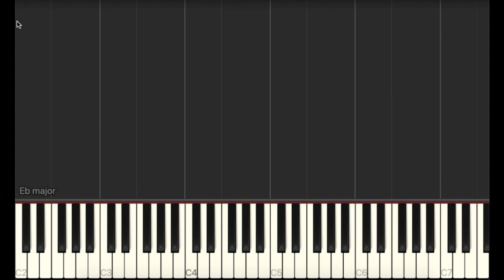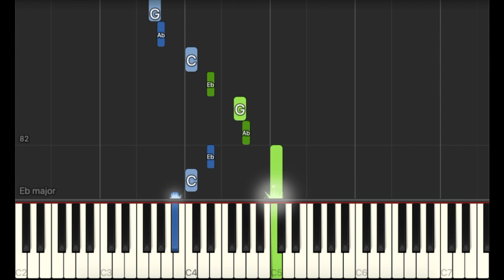Space Junk Galaxy - Piano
Versión de piano de Space Junk Galaxy

Koji Kondo